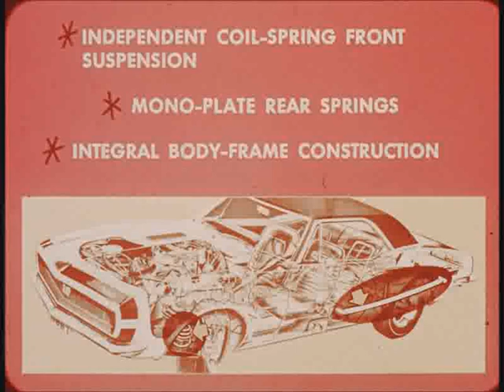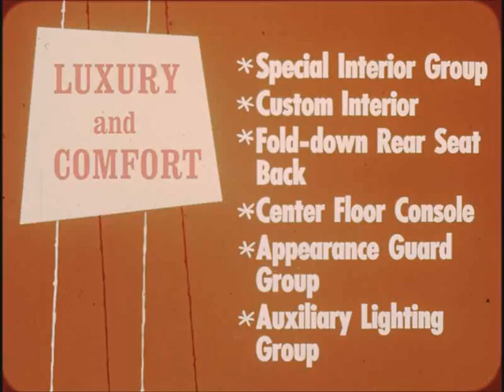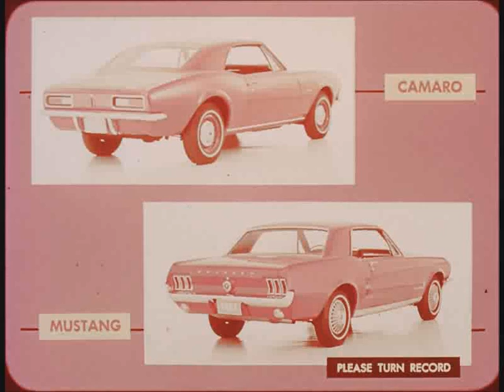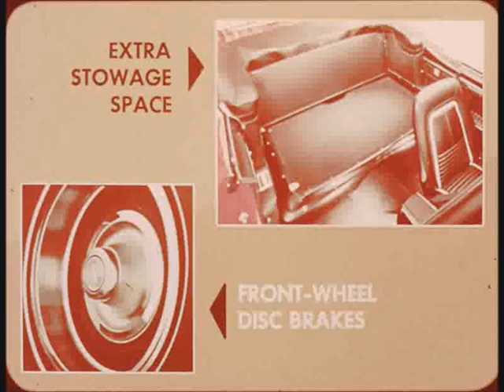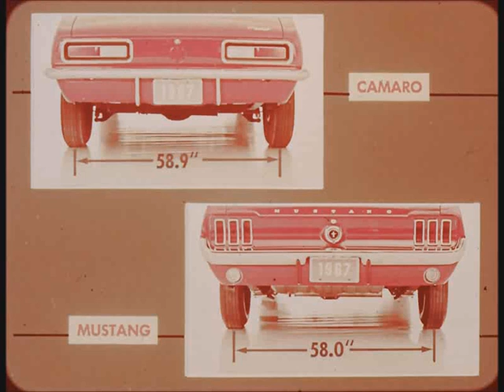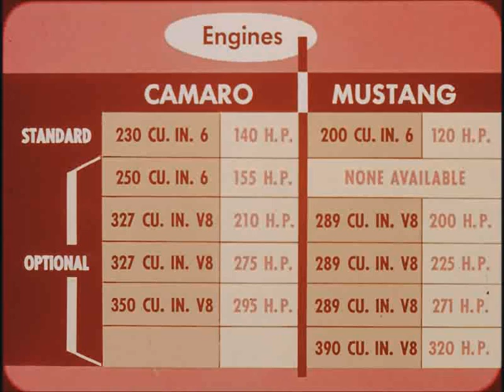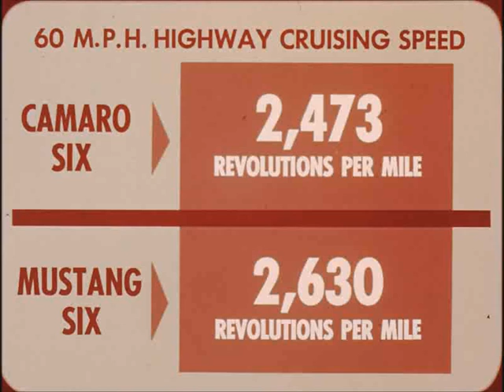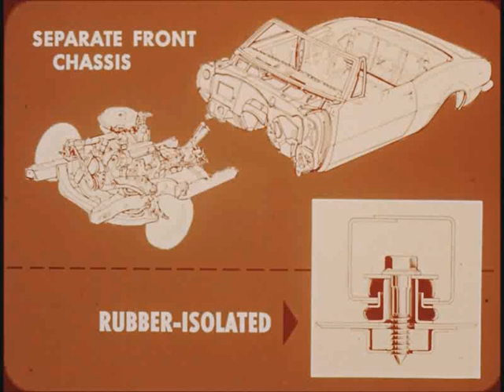Rally Around Camaro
1967 Chevrolet Communication kit, Nov 1966, Pull Together!...